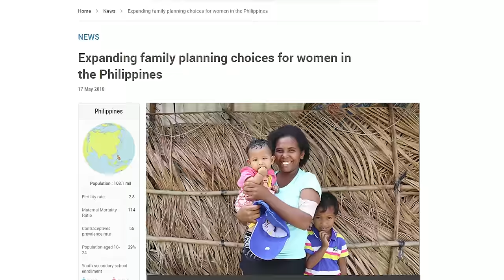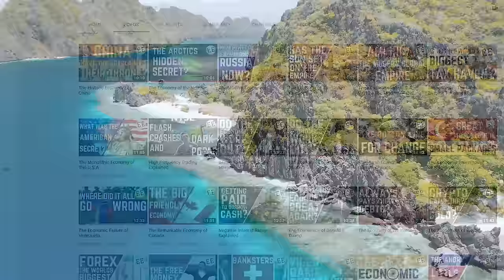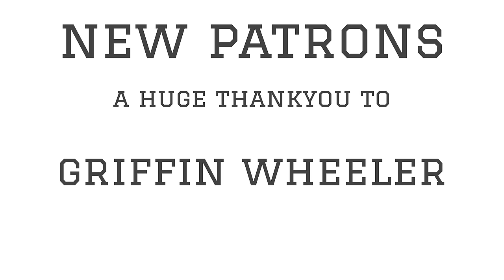The Economy of the Philippines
The Philippines, a beautiful tropical archipelago of islands that forms one of the most important economies in the world today. This nation often flies under the radar as a quiet achiever but it is both interesting and important to understand because it may be the quintessential 21st-century growth nation, and that is not to say it is some super modern nation from the future, but rather it is to say that the story of the success and failures of the Philippines is by extension the story of the world today as more and more countries, modernize, embrace technology, trade internationally and bring their citizens into the global middle class.

Sources & Citations -

Parreñas, R.S., 2002. The care crisis in the Philippines: Children and transnational families in the new global economy

Boyce, J.K., 1993. The Philippines: The political economy of growth and impoverishment in the Marcos era. University of Hawaii Press.

Krinks, P., 2003. The economy of the Philippines: Elites, inequalities, and economic restructuring. Routledge.

Kelly, P.F., 2001. The political economy of local labor control in the Philippines. Economic Geography,

Bird, M., and Ernst, C., 2009. Offshoring and employment in the developing world: Business process outsourcing in the Philippines. International Labour Organization.

Lockwood, J., 2012. Are we getting the right people for the job? A study of English language recruitment assessment practices in the business processing outsourcing sector: India and the Philippines. The Journal of Business Communication